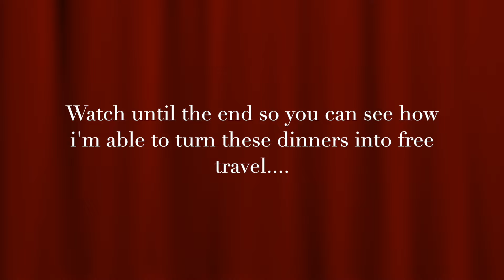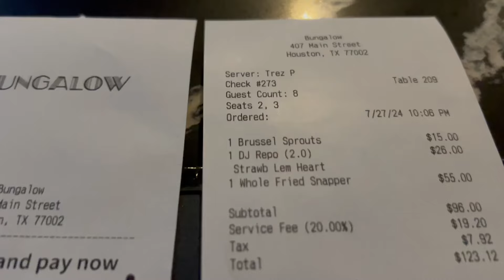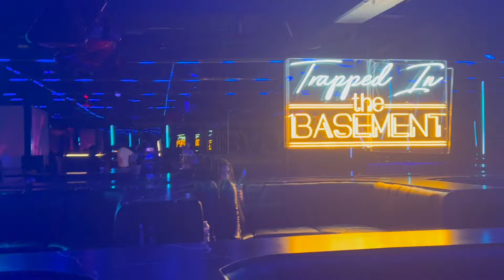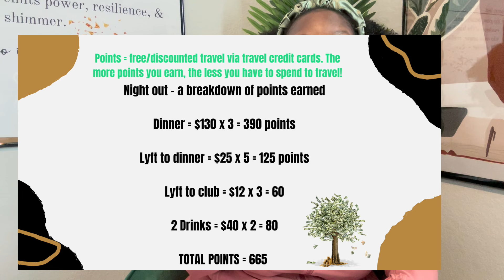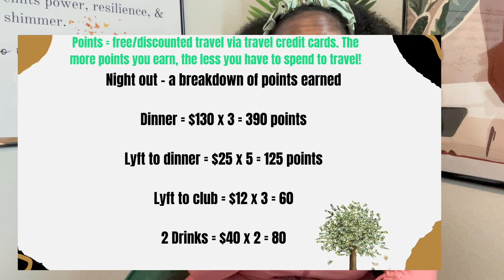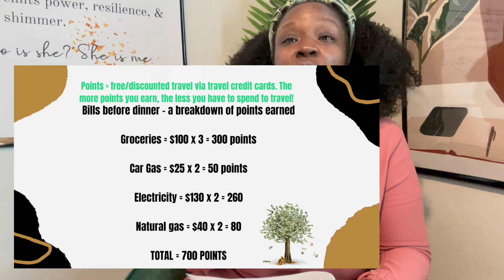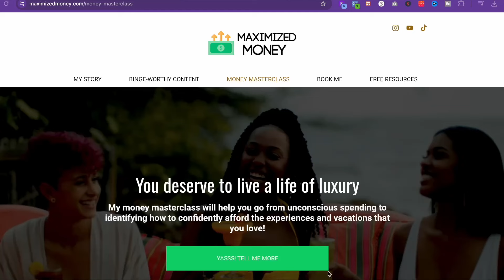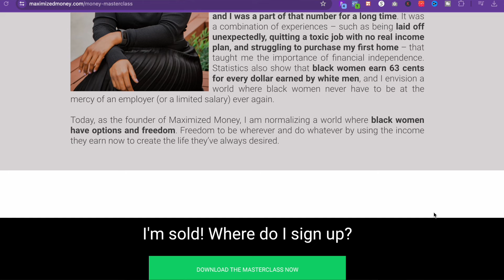A night out in Houston, black girl luxury style | Girls night out in Houston black girl luxury VLOG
Come out for a night out in Houston, black girl luxury version! It’s Leo season y’all! Y’all know this is a money channel but money is meant to be spent and enjoyed. Especially when it comes to birthdays. So enjoy this Houston black girl vlog featuring me, my girls, and some new friends! Living in Houston as a black girl is pretty dope. But having your own money to enjoy it? Even better. Because a lot of folks out here scamming and scheming. Enjoy and watch until the end for some “luxury living on a 9-5 budget” tips. I wouldn’t be me if I didn’t provide entertainment and education.

Open an HYSA and get an extra 1% back in interest

Introduction - 00:00:10
In the streets 00:02:29
Night out tips 14:21